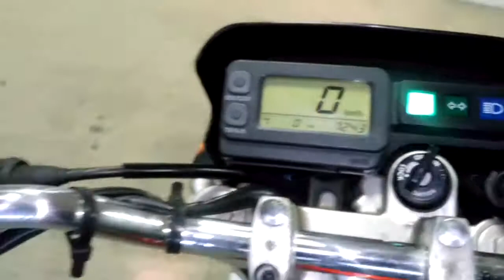KAWASAKI SUPER SHERPA 250, 2007 год